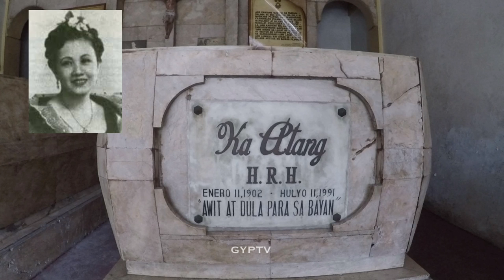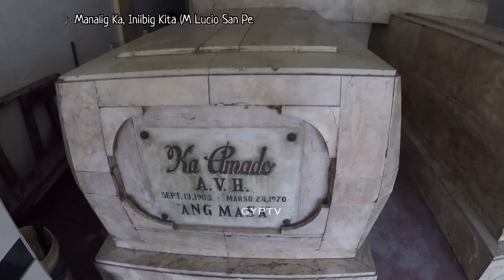Gravetour of the Famous E145🇬🇧 | Atang dela Rama & Amado Hernandez | Manila North Cemetery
ENGLISH SCRIPT

In this video we visited the final resting place of AtangDelaRama and AmadoHernandez at ManilaNorthCemetery

Later in this channel, we will post video of our recent visit of Loyola Memorial Park in Marikina and Paranaque.